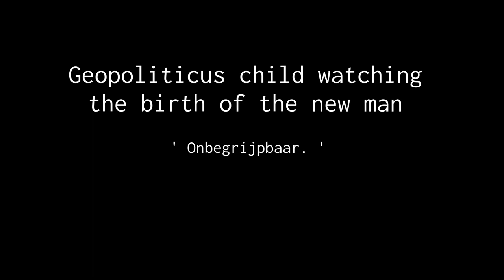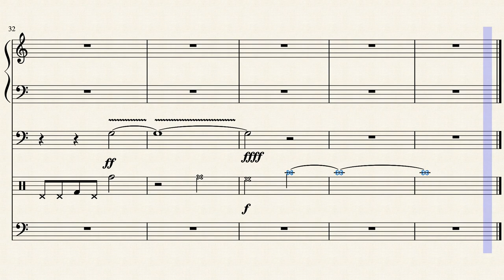Geopoliticus child watching the birth of the new man by Bartowo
I tried to translate one of Salvador Dali's famous paintings named ' Geopoliticus child watching the birth of the new man. ' into music. Sorry for the many mistakes you will probably instantly notice if you have at least decent skill in making partitures, bc I'm pretty new to this.
All original work except for the chords on 26 and 28 which i snatched from a different arrangement, don't sue me.